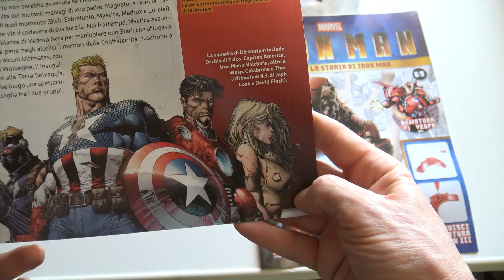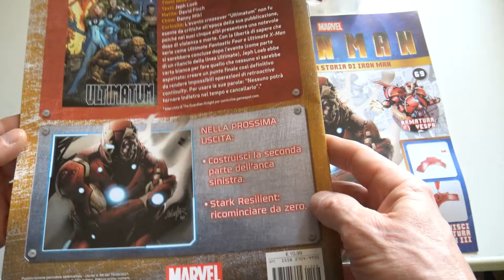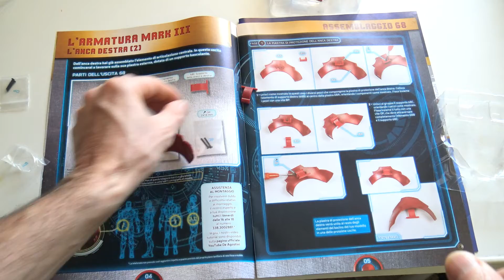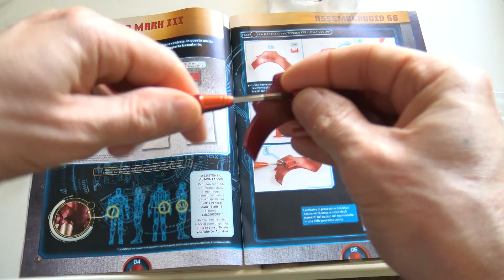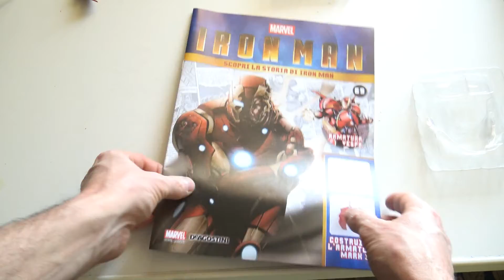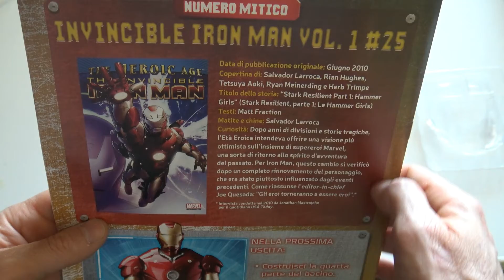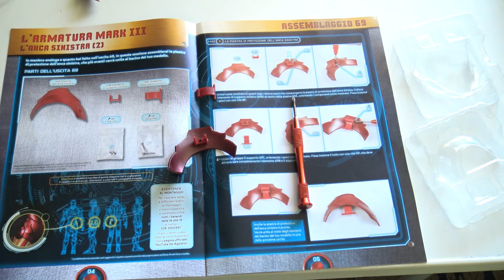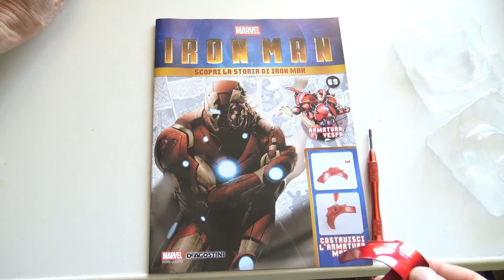MONTAGGIO N.68 E N.69 L'ANCA SX E L'ANCA DX DI RON MAN.